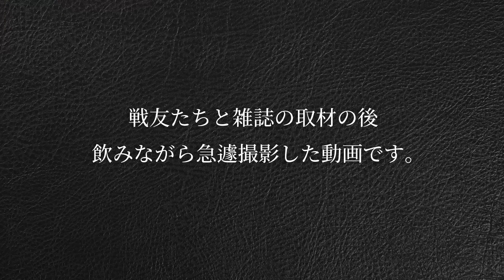魔裟斗×小比類巻貴之×武田幸三！酒呑みながら「あの頃」や「これから」を語り合いました。